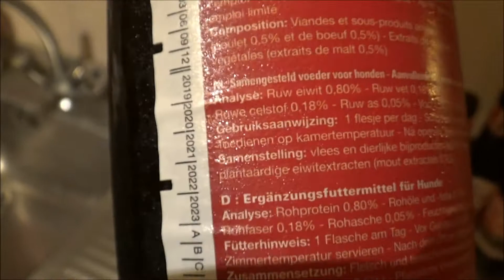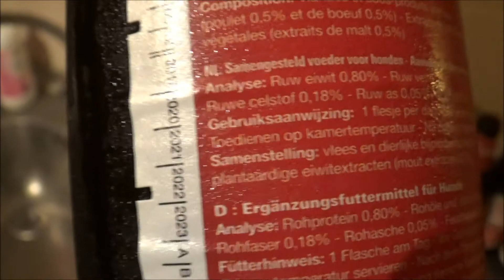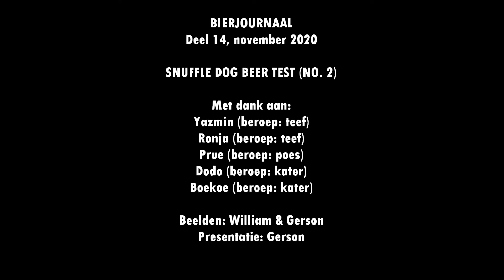BIERJOURNAAL | Deel 14: SNUFFLE HONDENBIER | November 2020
BIERJOURNAAL, aflevering 14, november 2020 (de eerste aflevering van 2020). Snuffle Dog Beer (hondenbier), 2020 hertest, met een korte terugblik naar de test in het BIERJOURNAAL van november 2019, waarin het Snuffle hondenbier ook werd getest. No animals or other life forms were harmed during the making of this video.